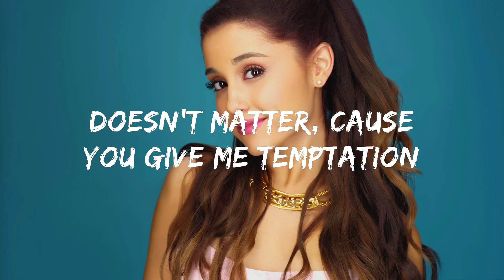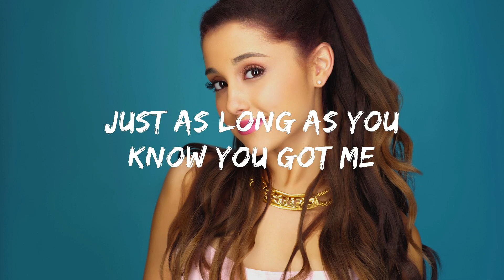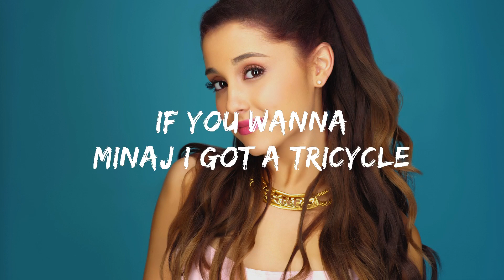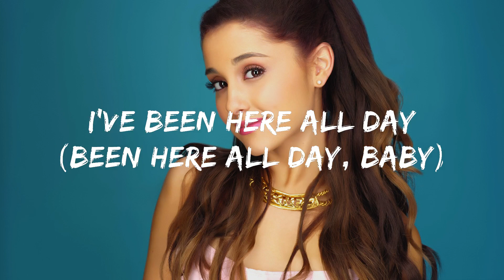Ariana Grande ft Nicki Minaj - Side To Side ( Lyrics)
Uh, yeah
Wrist icicle, ride di*k bicycle

All these bit*hes' flows is my mini-me
Uh, I-I give zero f*cks and I got zero chill in me

Say I should give em up (Give em up)

[Refrain: Nicki Minaj and Ariana Grande]